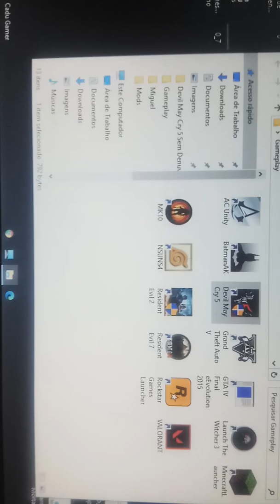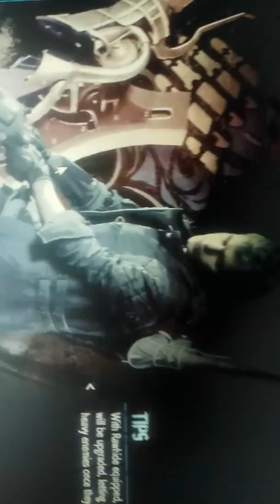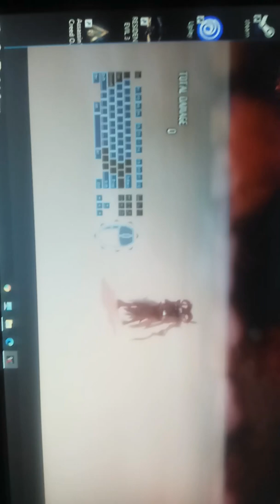Reshade que uso no Devil May Cry 5